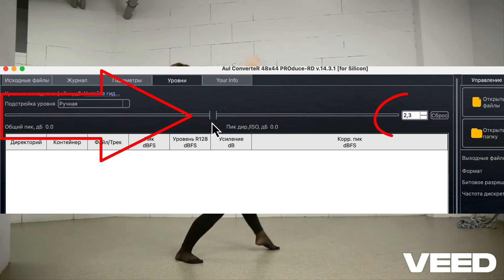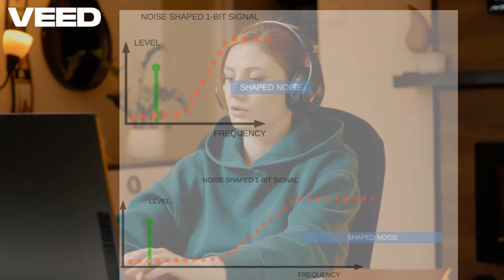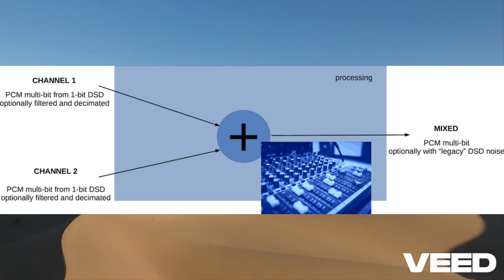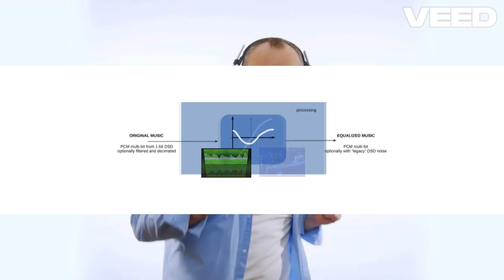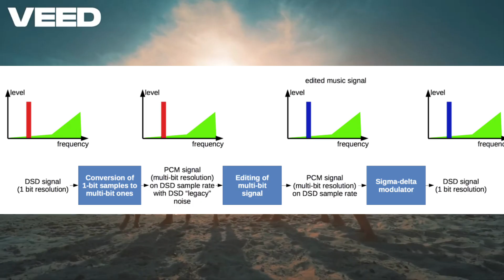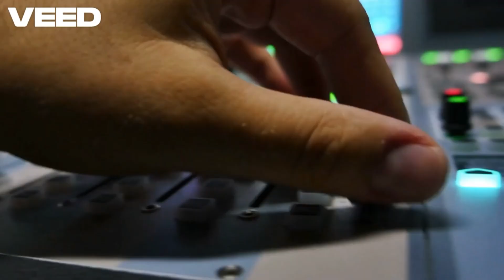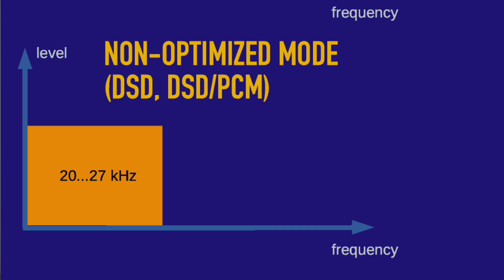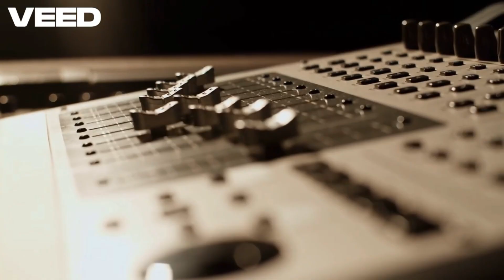Вся правда о DSD! Один бит победил 24? | 2 серия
Продолжаем открывать правду о DSD! В этом эпизоде мы раскроем главный секрет, который заставит вас по-новому взглянуть на вечный спор DSD vs PCM. Узнайте, какой главный миф об этом формате от нас скрывают. Мы расскажем о загадках однобитного модулятора, борьбе с шумом и неожиданном компромиссе, который стоит за каждой "чистой" DSD-записью.
Смотрите прямо сейчас, чтобы узнать правду!

Тайминг:
00:00 Введение
00:26 Битва за децибелы и стабильность
03:48 Величайший миф о DSD
08:25 Жизнь после правды
09:48 Хард или Софт?
11:28 Итоги